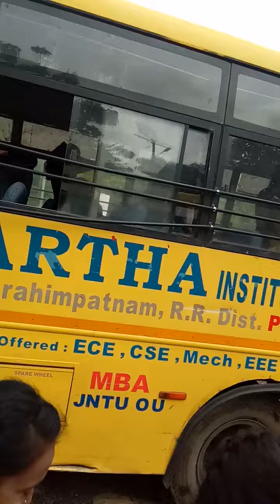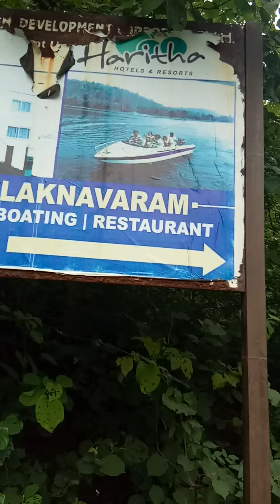it's Laknavaram tour sdcw dsnr Hyderabad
Laknavaram trip from sdcw dsnr Hyderabad